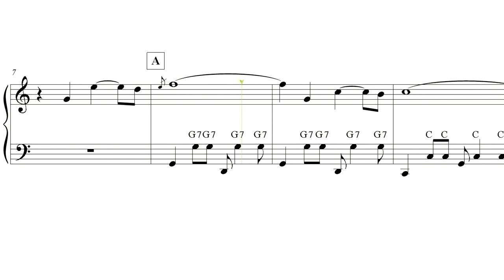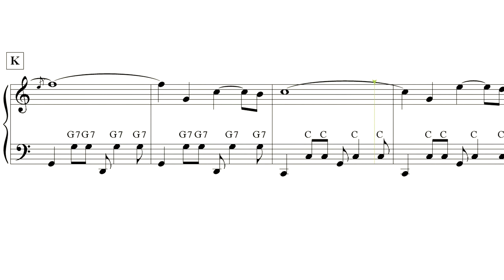"I Have A Dream" (accordion EASY sheet music review)